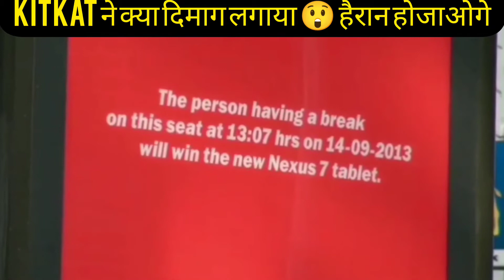KitKat ने क्या दिमाग लगाया! 😲 हैरान होजाओगे